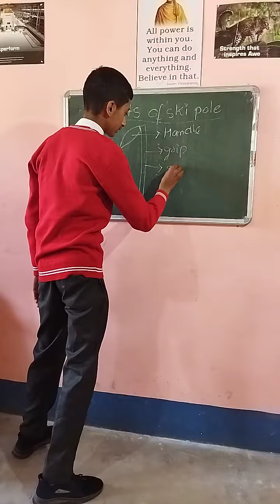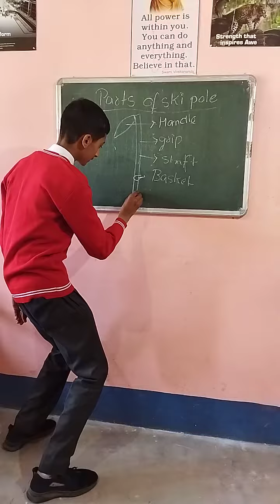Parts of Ski Pole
Saksham Thakur Class 9th